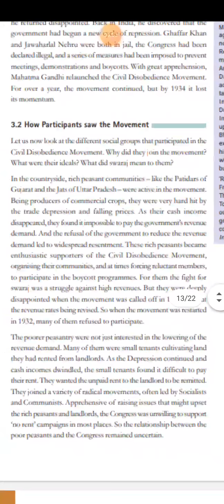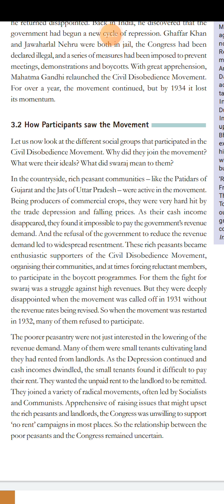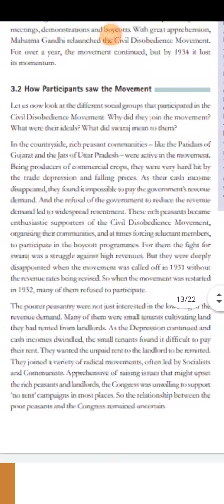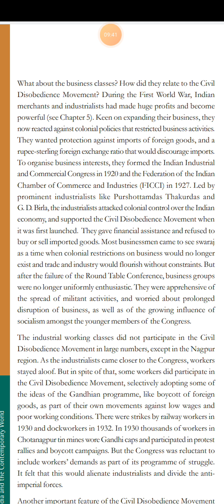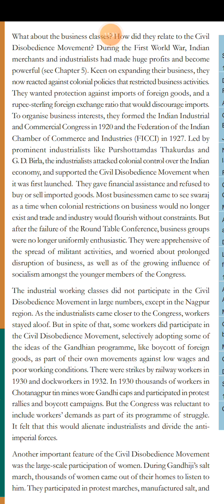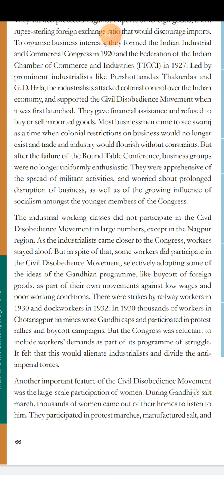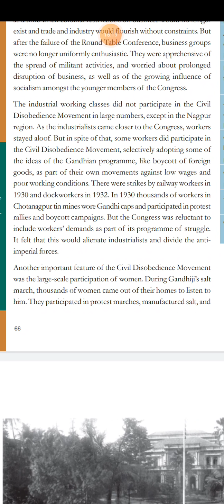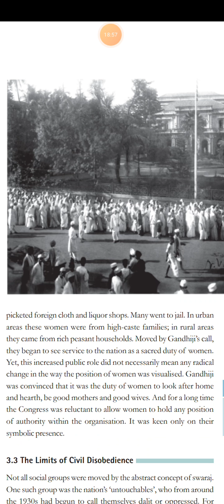Vsdps class10 th History ch 2(part 3)